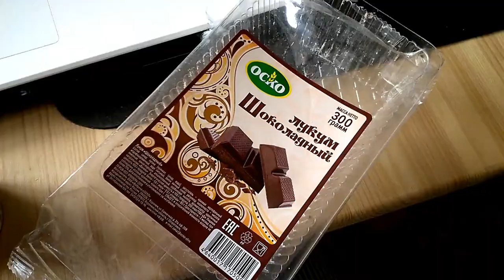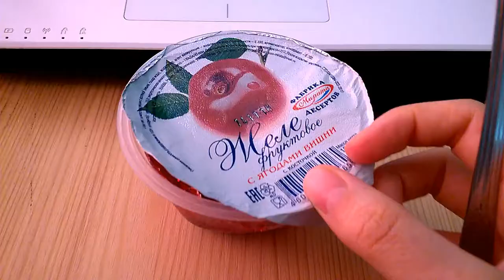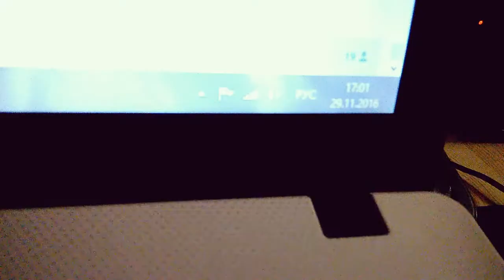ДНЕВНИК ЖИРУХИ #2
Всем привет! ヅ